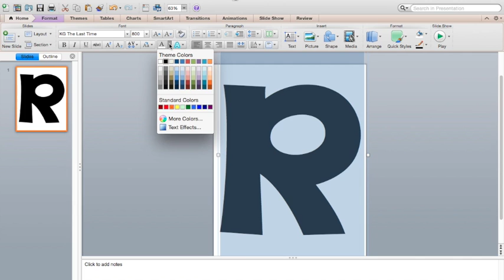Letters for Classroom Boards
How to design letters for printing on scrapbook paper for classroom boards.